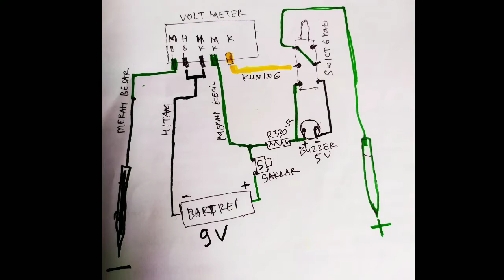Membuat Volt meter sederhana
Membuat alat yang berguna untuk servis elektronik